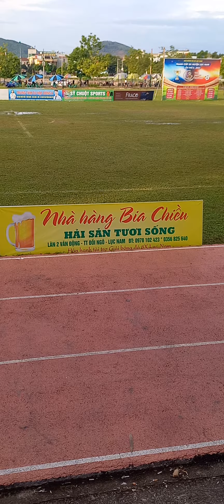svđ huyện lục nam